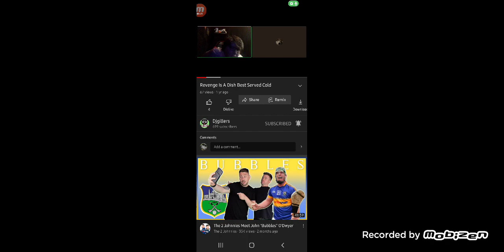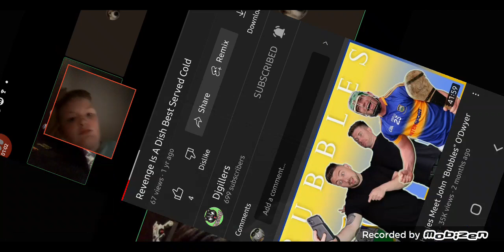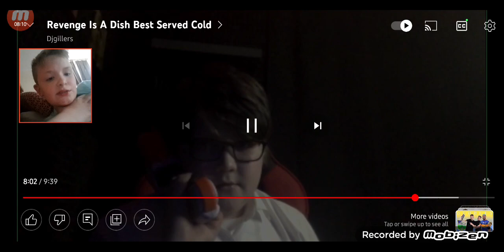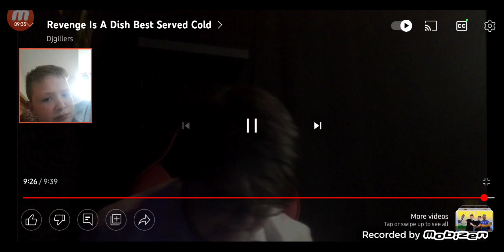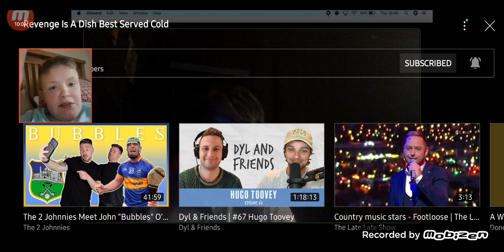Reacting To Djgillers “Revenge Is A Dish Best Served Cold” Video